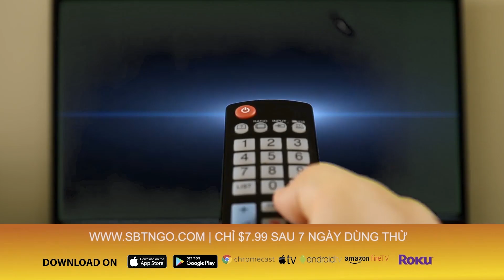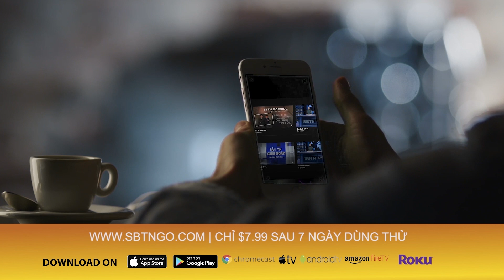19 tổ chức phi chính phủ kêu gọi phóng thích nhà hoạt động Nguyễn Bắc Truyển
19 tổ chức phi chính phủ kêu gọi phóng thích nhà hoạt động Nguyễn Bắc Truyển